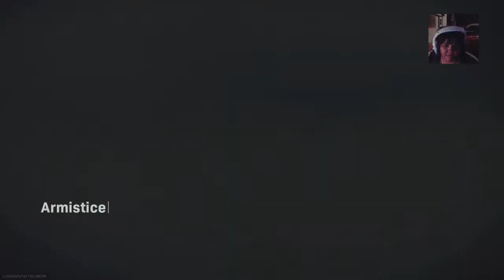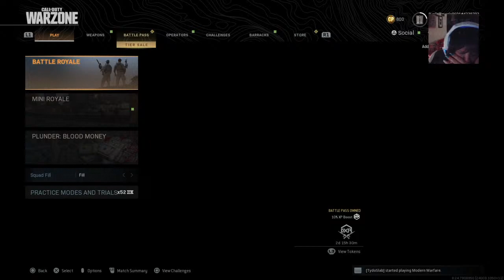Lisa Marie´s Gaming Channel